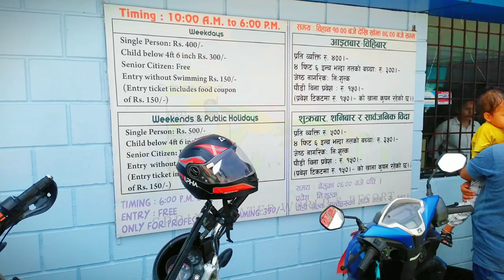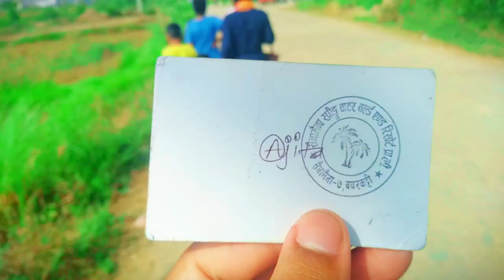Sainamaina Water World and Resort 😱 New Year Special. Sainamaina-7 Barkatti , Rupandehi, Nepal 🇳🇵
Yours Queries:
water park
sainamaina water world
swimming pool
pool
water park in Nepal
top 10 water park in Nepal
top 10 place to visit in Nepal
visiting places in Nepal
visiting place in butwal
beautiful place around sainamaina
vlog
daily vlog
sainamaina khabbar
sainamaina vote count
sainamaina Water park
sainamaina swimming pools
sainamaina Water
sainamaina khabbar
khabbar sainamaina

carryminati
carryminati song
carryminati new video
carryminati roast
carryminati reaction
carryminati video
carryminati live
carryminati ambani mere lode pe
carryminati about ambani
carryminati attitude status
carryminati award show
carryminati attitude
carryminati and sandeep maheshwari
carryminati ambani roastthugesh
thugesh show
thugesh shorts
thugesh show r2h
thugesh unfiltered
thugesh in bigg boss
thugesh show triggered insaan
thugesh roast
thugesh bhuvan bam
thugesh r2h
thugesh food roast
thugesh and triggered insaan
thugesh adnan roast
thugesh and bhuvan bam
thugesh adipurush
thugesh and r2h
thugesh and fukra insaan
thugesh and mythpat
thugesh and slayy point
thugesh armaan malik
thugesh and sourav joshiindia vs pakistan
india vs pakistan football match 2023
jawan
jawan trailer
jawan song
jawan pre release event
jawan teaser
jawan trailer hindi
jawan audio launch in chennai
jawan audio launch atlee speech
jawan atlee speech
iphone 15

फ्री फायर इंडिया में कब आएगा
फ्री फायर इंडिया कब आएगी
गरेना फ्री फायर इंडिया
गरेना फ्री फायर ऑफिशल
गरेना फ्री फायर ऑफिशल चैनल
गरेना फ्री फायर ऑफिशियल
फ्री फायर इंडिया ऑफिस
free fire किसने बनाया
free fire किसने बनाया है
फ्री फायर इंडिया ऑफिशियल चैनलis free fire india is coming
why ban free fire in indiafree fire india trailer
free fire india pre register
free fire india downloadindus battle royal mobile,
indus battle royale mobile download,
indus battle royale in mobile,
upcoming indian battle royale games,
new upcoming indian battle royale games,